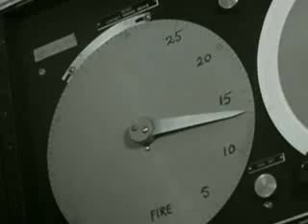Underwater Missile Explosion!